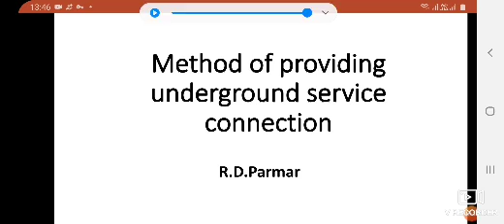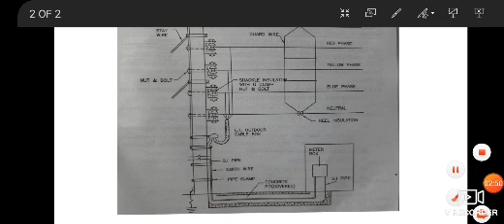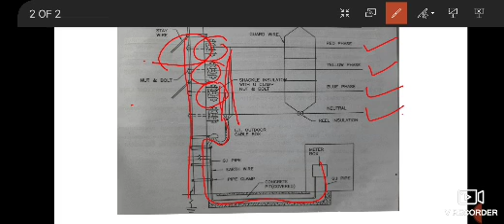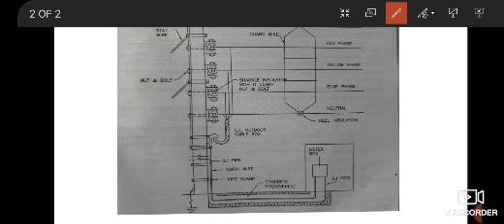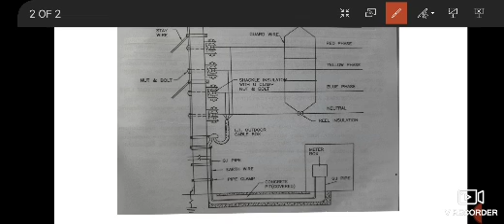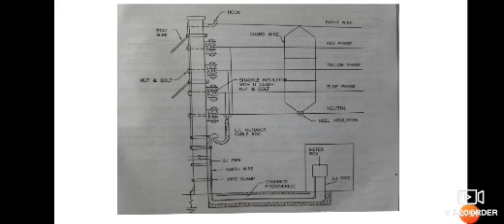WECC_ch.4_4.13.Method of providing underground service connection